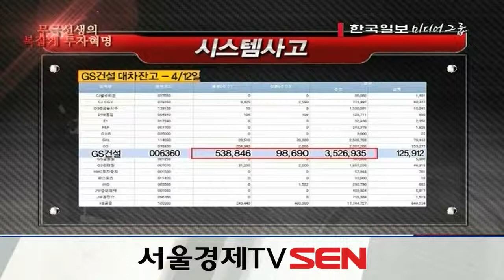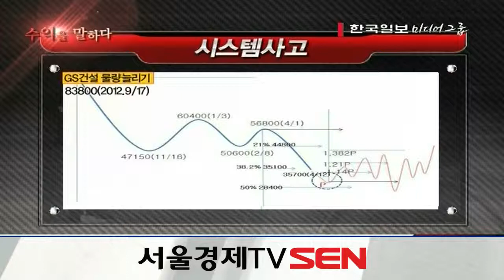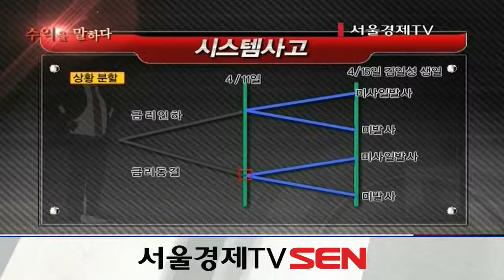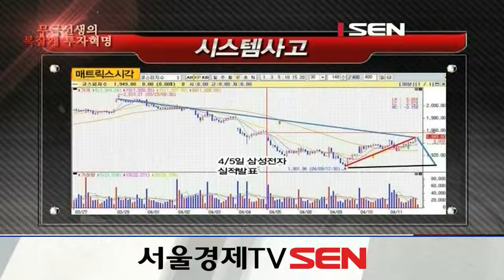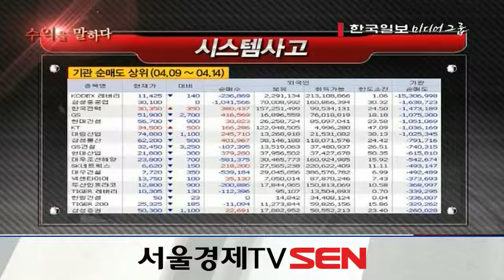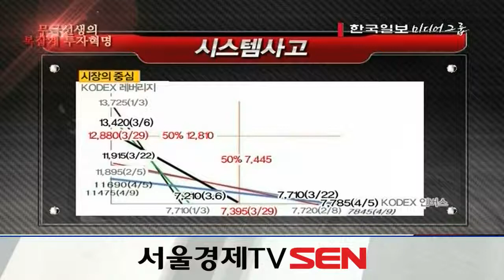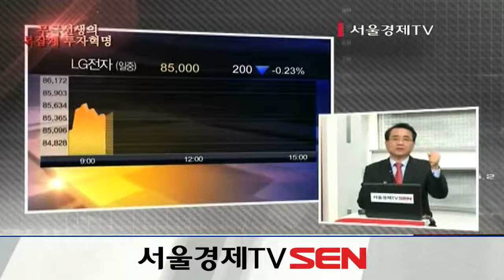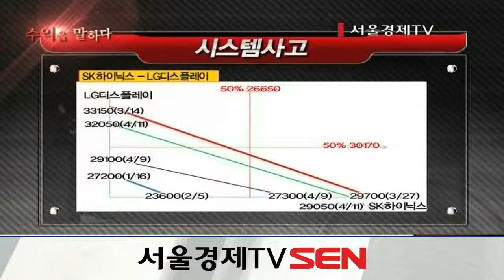20130417_수익을 말하다_무극선생의 복잡계 투자혁명_23회